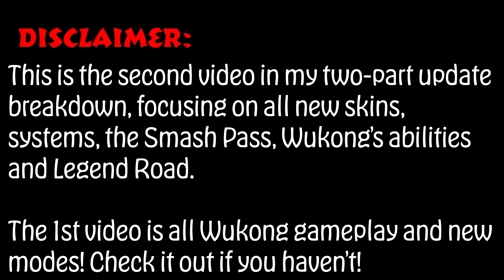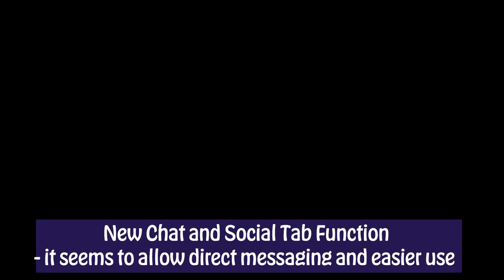Wukong Legend Road, Pass, Skins and More! | Smash Legends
Thanks to the all-new High Smashers program, I'm able to showcase some Early Access to the Wukong Patch! In this video you'll see all of the new skin for each legend and the rewards for Smash Pass and More!

Smash Legends is a free to play arena fighter mobile / Steam game with real-time PvP and unique fairy-tale characters!

All music is Creator Friendly!